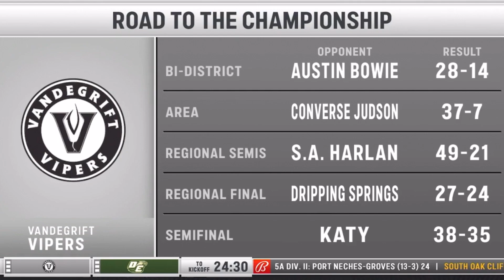Ashley Pickle: Host/Analyst/Reporter Reel